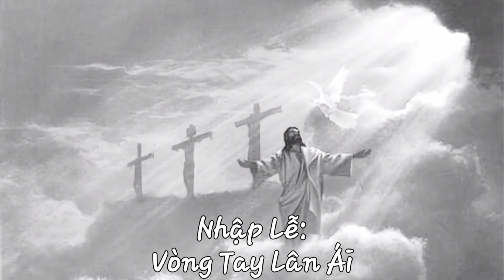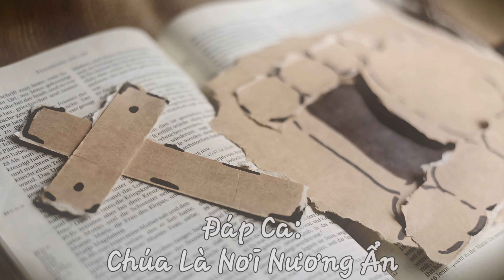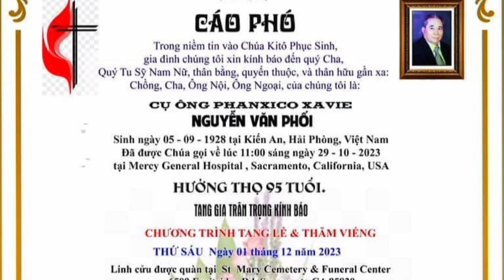Ca Đoàn Đức Mẹ Vô Nhiễm hát Thánh Lễ an táng tiễn đưa linh hồn Ông Phanxico Xaviê Nguyễn Văn Phối🙏✝️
Nhập Lễ: Vòng Tay Lân Ái-cv: Lãng Uyển
Đáp Ca: Chúa Là Nơi Nương Ẩn-cv: Kim Liên
•Alleluia
Dâng Lễ: Lễ Dâng Mọn Hèn
Hiệp Lễ: Có Một Chỗ-cv: Quốc Huy
•Lạy Các Thánh Của Chúa
Kết Lễ: Cánh Cửa Thiên Đàng

Ca Trưởng: Mộng Liên
Nhạc Sĩ: Mộng Thu

Tại GXCTTĐVN Sacramento, CA.